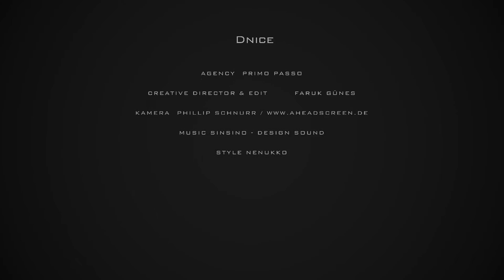DNICE Dance Video